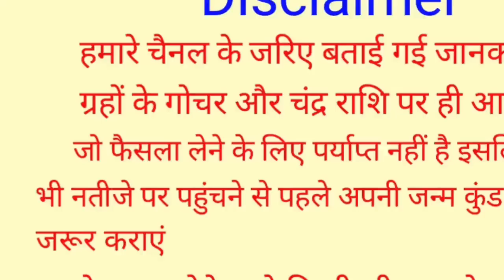Kanya Rashi 12 June 2023 | 12 जून 2023 कन्या राशिफल | आज का कन्या राशिफल | Virgo Rashi 12 June